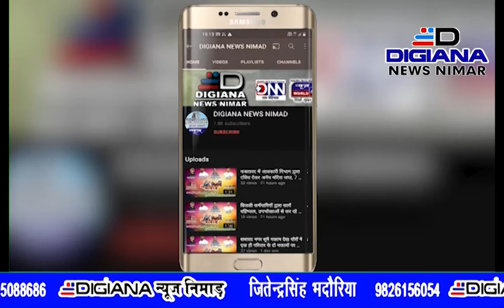शहर में देश के भविष्य बनने जा रहे बच्चों की राहों में आ रही धूल ओर दुर्घटनाओ को न्योता देता रास्ता